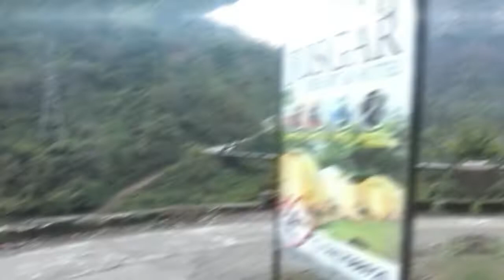𝐄𝐍𝐉𝐎𝐘𝐈𝐍𝐆 𝐓𝐇𝐄 𝐒𝐖𝐄𝐄𝐓 𝐌𝐈𝐒𝐓 𝐎𝐅 𝐍𝐀𝐓𝐔𝐑𝐄 | 𝐃𝐀𝐘 𝐓𝐑𝐈𝐏 𝐁𝐘 𝐒𝐇𝐀𝐅𝐀 𝐑𝐄𝐒𝐈𝐃𝐄𝐍𝐓𝐒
आइये ले चलते आपको शफ़ा निवासियों के संग उत्तराखंड की खूबसूरत वादियों मे !

January 9 (Lansdowne, Uttarakhand): What started as a candid coffee outing idea for the residents soon turned into a fun-filled day trip to the beautiful cantonment hill station of Lansdowne. Yesterday, 40 residents from Shafa drove till Lansdowne to enjoy the beautiful weather of the serene Himalayan range of mountains. While the scenic beauty offered mesmerizing moments for all these residents who had earned this privilege through consistent positive actions, this surprise day trip also proved to be a delightful experience for everyone.
Key highlights of the Lansdowne Trip included Welcome Lunch followed by Volley Games, Fun Activities, Coffee with Pakode and An Energetic Dance Session In The Heart of Nature. We appreciate the residents' positive energies shared with each other, and promise to bring many such opportunities for them as part of our Accountability Series at Shafa.
Trip Courtesy: Shafa Volunteers and Residents।
Shafa Home, India's Oldest & Largest Drug Deaddiction Treatment Centre | शफ़ा होम, देश का सबसे पुराना और सबसे बड़ा नशा मुक्ति केंद्र